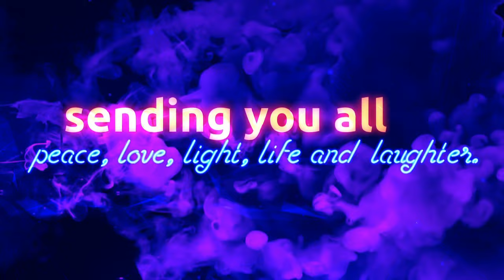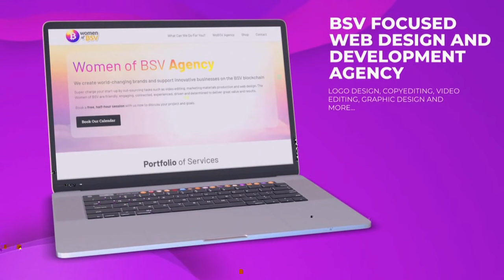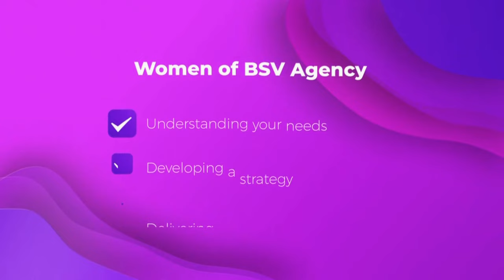Dr Jack Rogers - Programme Director of the Fintech Masters at Exeter University - Conversation #49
Dr Jack Rogers  - is a Dr of Economics and Programme Director of the Fintech Masters Course at Exeter University Business School he is also teaching new cohorts at the Block Dojo in London in conjunction with Vaionex

We had a wonderful conversation with Jack, there is a lot to learn and it was extremely interesting.

Learn to Earn Bitcoin with the Women of BSV !

London 2023 BLOCKCHAIN CONFERENCE Join us at the Queen Elizabeth II Centre, 31st May - 2nd June 2023 to learn how we can bring the world of enterprise and blockchain together. - GET YOUR TICKET TODAY!

(its like Twitter but way better)
Ruth @121
Diddy @1281
Korppi @328
Rachel @76423

Bitcoin and Ethics in a Technological Society by Eva Porras

We Recommend that you watch the educational series;
The Theory of Bitcoin with Dr Craig S Wright and Ryan X Charles

We wish you Peace ✌️ Love ❤️ Light 💡 Life 🧬 and Laughter 😂 with rainbow 🌈 hugs 🤗 filled with love ❤️

Be kind and be gentle !

BSV Rocks !

We love big Blocks and we hope you do to  !!